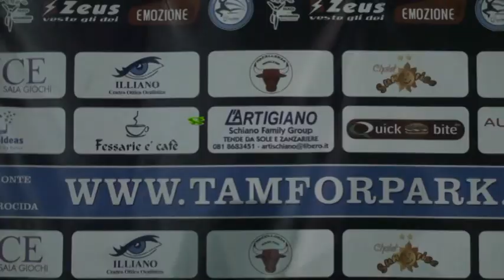Serie A Tam: IoGiocoAlParco vs Inter